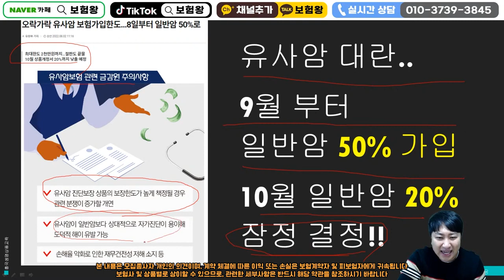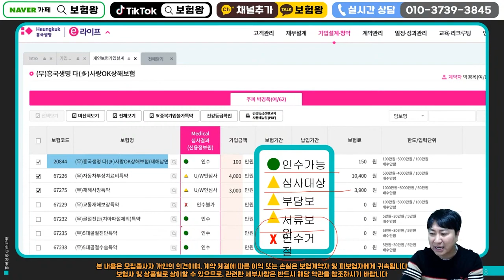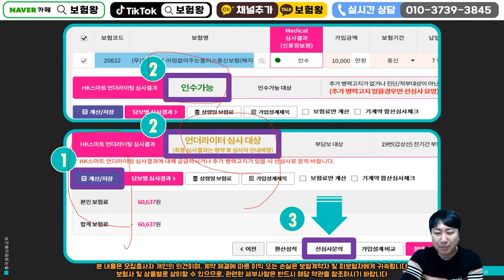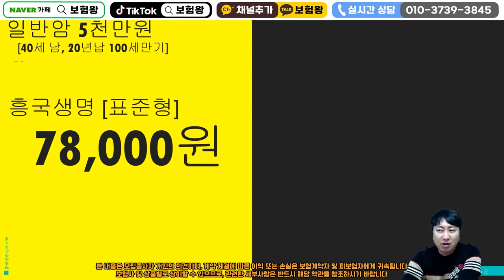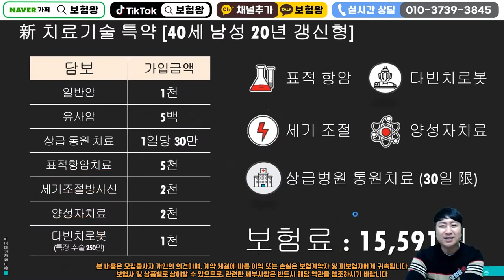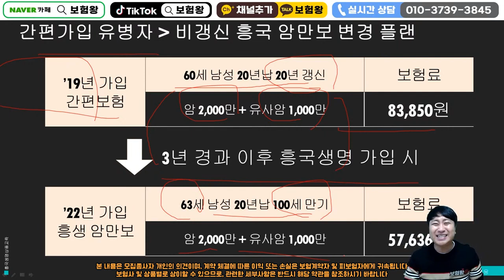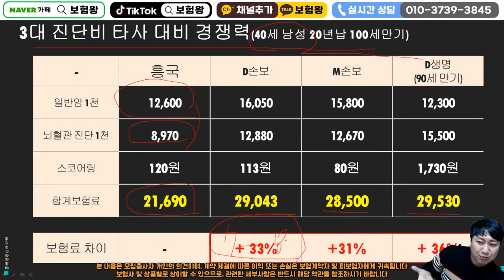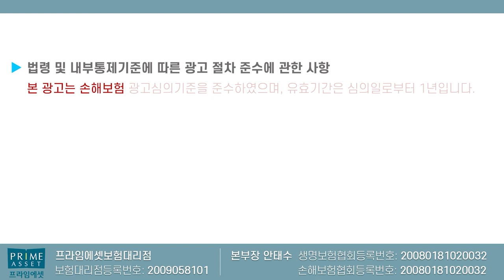이보다 더 저렴한 암보험 있으면 나와봐!! (f.보장한도 보험료 비교불가~)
암보험 최저가 가성비끝판왕 보험을 추천합니다
비교를 통해 매우 만족할만한 보험을
가입하시기 바랍니다~

항상최선을 다하는 보험왕이 되겠습니다

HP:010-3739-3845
카톡친구추가:r2an
카톡플러스친구:보험왕